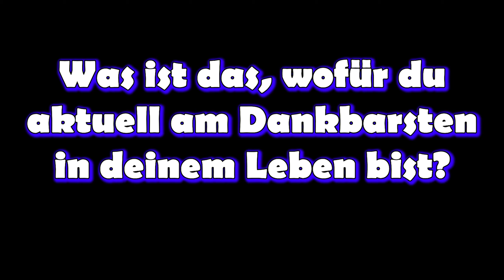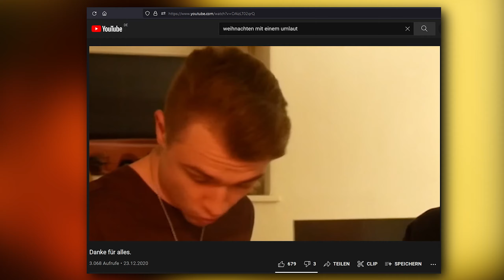Lasst uns die Welt etwas gerechter machen.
Der Oktober steht vor der Tür und wir starten in diesem Jahr wieder die Aktion: "Weihnachten mit einem Umlaut - 2."
Das bedeutet, dass ALLE Einnahmen, die durch meine Social Media Aktivität eingenommen werden, für den Guten Zweck gespendet werden. Also sprich: Alle Werbeeinnahmen, Mitgliedschaften, Donations, Bits und Subs auf Twitch, werden an die agape. e.V. gespendet. Eine Organisation, die sich um Kinder und Jugendlichen aus Rumänien mit Einschränkungen, wie beispielsweise geistige oder körperliche Behinderungen, kümmert, da diese dort in Heimen verwahrlosen würden.
Lasst uns diesen Monat die Welt ein Stückchen gerechter machen! Peace out.